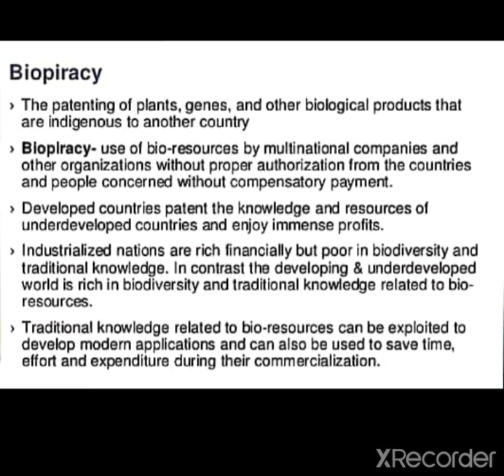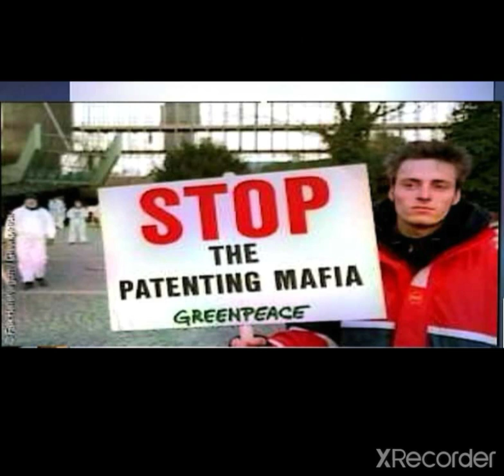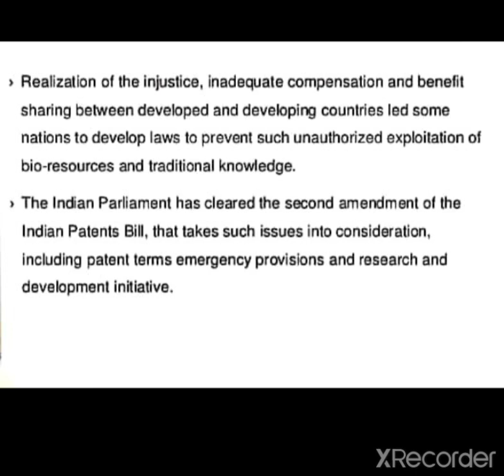Class 12 chap 12 biotechnological applications part 9